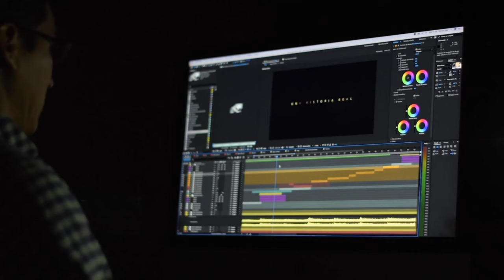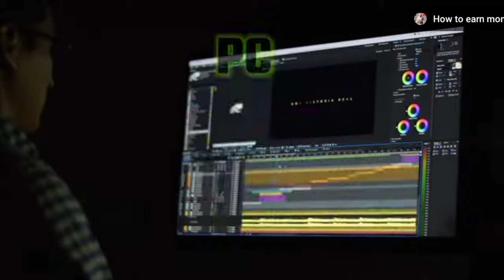How to Find Facts Like FACTS'MINE || Part 2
how to find facts
how to find facts like Facts mine
how to find unique facts
how to find unique facts like facts mine
facts mine jaise facts kha se dhundhe
facts kha se dhundhe
facts channel
tips for facts channel
facts mine
Facts'mine
facts mine shorts

0:00 - INTRO
0:22 - first
0:31- Second
0:38 - Third
0:44 - Fourth
0:50 - Fifth
0:55 - Sixth
1:10 - Editing like Factsmine